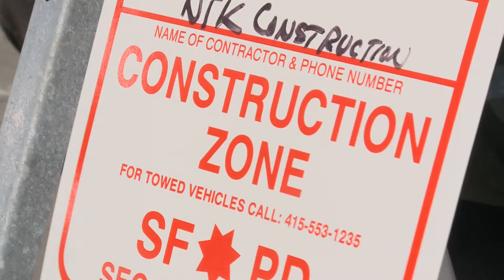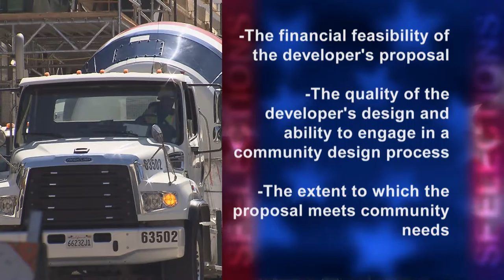Proposition P: Compettive Bidding for Affordable Housing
Proposition P: Competitive Bidding for Affordable Housing, will be before the voters of San Francisco this November.